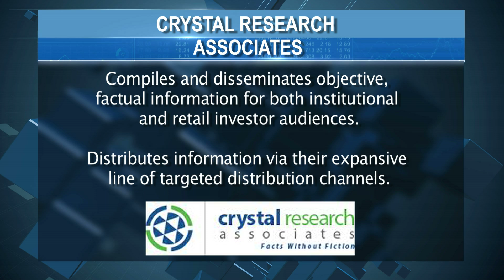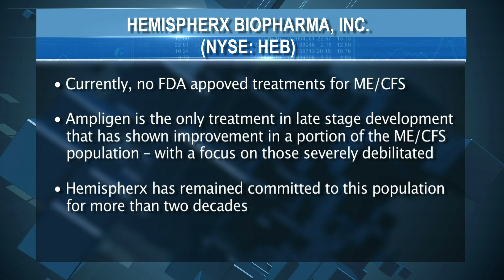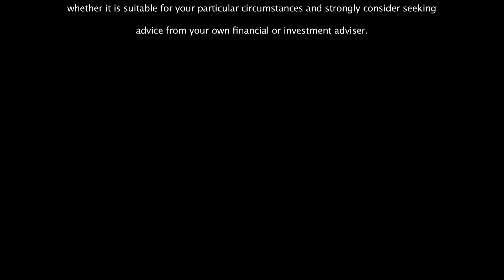Biotech Update: Major Breakthrough for Hemispherx BioPharma, Inc. (NYSE: HEB)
$HEB - SCN's Jane King sits down with CEO Thomas Equels of Hemispherx BioPharma Inc., (NYSE: HEB), and guest analyst Jeffrey Kraws of Crystal Research Associates, to discuss the biopharmaceutical company's recent drug approval.
Approval for Commercial Sale of Rintatolimod (U.S. Tradename: Ampligen®) to Treat Severe Cases of Myalgic Encephalomyelitis/Chronic Fatigue Syndrome (ME/CFS) in the Argentine Republic. First Product Approved for ME/CFS Indication Anywhere in the World. Breakthrough Approval Provides Clear Path for Growth in Latin America and the European Union

PHILADELPHIA, Aug. 23, 2016 (GLOBE NEWSWIRE) -- Hemispherx Biopharma, Inc. (NYSE MKT:HEB) (the "Company" or "Hemispherx"), announced that it has received approval of its New Drug Application (NDA) from Administracion Nacional de Medicamentos, Alimentos y Tecnologia Medica (ANMAT) for commercial sale of rintatolimod (U.S. tradename: Ampligen®) in the Argentine Republic for the treatment of severe myalgic encephalomyelitis/chronic fatigue syndrome (ME/CFS).  The product will be marketed by GP Pharm, Hemispherx's commercial partner in Latin America.  We believe that rintatolimod is the first drug to receive approval for this indication anywhere in the world.  We also believe that there are no other products in the pipeline for approval, worldwide, for this debilitating disease.  A copy of the official approval from ANMAT, translated in English, is available on the Company's

The approval was based on submission of two pivotal studies, AMP-502 and AMP-516. Safety data also included additional CFS and non-CFS studies for a total of over 800 subjects including over 100 subjects with severe CFS who received Ampligen® for one year or longer. Several post-approval activities are required to be completed before product launch, including manufacturing site inspections and reimbursement evaluation by the Health Services Authority (SSS), the central health authority in Argentina.  "Working closely with our partner in this effort, GP Pharm, our team at Hemispherx addressed all medical and scientific issues presented by ANMAT and deserves great credit for this major success. At Hemispherx, we may be small by big pharma standards, but our commitment to addressing this dire unmet medical need makes us mighty," stated Hemispherx CEO Tom Equels

Approval for commercial sale in Argentina provides a platform for potential commercial sales in certain countries within the European Union under regulations that support cross-border pharmaceutical sales of licensed drugs. Hemispherx and GP Pharm are now working to expand the approval of rintatolimod to additional countries with a focus on Latin America. In Europe, approval in a country with a stringent regulatory process in place, such as Argentina, adds further validation for the product as the Early Access Program (EAP) is launched in Europe.

"In Argentina, rintatolimod (Ampligen) has just been commercially approved for the severe disabling form of ME/CFS.  The number of patients with ME/CFS is estimated to be over three million worldwide, however, only a portion of these have the severe and disabling form of the disease which we are targeting with this drug," stated Tom Equels
. "Until now, there has been no commercially available effective treatment and there are no advanced clinical candidates, other than rintatolimod, that we are aware of. This commercial approval in Argentina will dramatically improve our ability to treat patients suffering from severe ME/CFS in Latin America. We continue to work aggressively to clarify a path toward approval for those with severe ME/CFS in the United States, where we have Orphan Drug status, and therefore seven years of product exclusivity upon approval.  We are greatly encouraged by this new regulatory approval in Argentina. This is the most significant accomplishment to date in Hemispherx's plan to bring our drug to severe sufferers of ME/CFS worldwide."

"We have worked diligently with Hemispherx to get to this point, and are now preparing for the commercial launch of rintatolimod for ME/CFS in Argentina," commented Jorge Braver
, chief executive officer of GP Pharm Latin America. "Looking ahead, we will continue to seek approval in additional Latin American countries."

Crystal Research Associates provides investor-based research and corporate communications services to increase the visibility of innovative and growing private and public companies that represent extraordinary investment opportunities. Regardless of the size of the client, our independent research and advisory services provide additional value and assistance in realizing a company’s goals, enabling it to achieve its fullest potential.